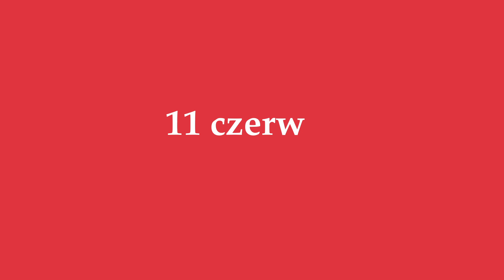Podcast: Ania | zwiastun odcinka